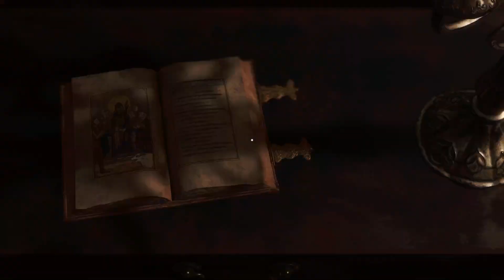Resident Evil 4 Remake: Episode 5